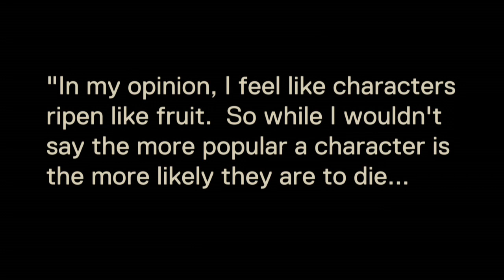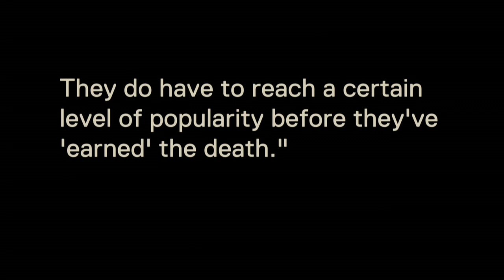Characters Gone Bye: The Walking Dead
In remembrance of the characters that are no longer with us.  The Walking Dead Season 5 premieres Sun., Oct. 12th at 9/8c.